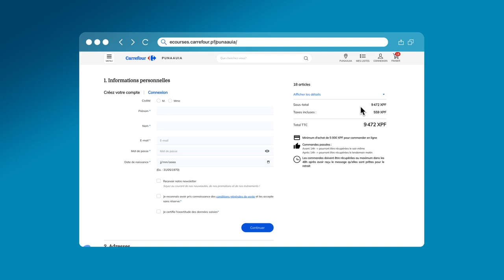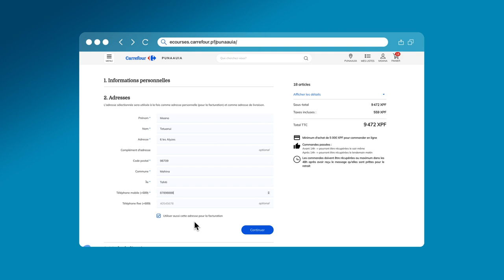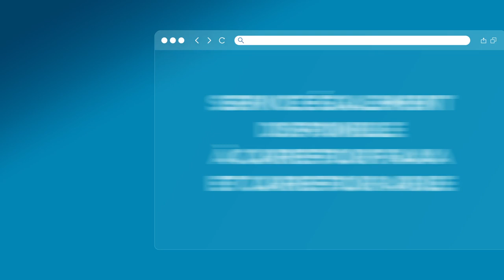Courses en ligne à Carrefour Polynésie - Punaauia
🌴Les ventes en lignes sont disponibles à Carrefour Arue, Faa'a et Punaauia ! 🛒🌺

🎥 Bienvenue sur notre chaîne ! Dans cette vidéo, nous sommes ravis de vous présenter en exclusivité le tout nouveau site de shopping en ligne Carrefour Polynésie !

🛍️ Explorez une large sélection de produits frais, d'épicerie, de produits de beauté, d'articles ménagers et bien plus encore, le tout à portée de clic ! Avec des fonctionnalités intuitives et des outils de recherche avancés, trouver vos produits préférés n'a jamais été aussi facile.

🔍 Dans ce tutoriel, nous vous guiderons à travers chaque étape du processus d'achat, en vous montrant comment naviguer sur le site, ajouter des produits à votre panier, passer commande et bien plus encore. Vous apprendrez également à profiter de toutes les fonctionnalités et astuces pour optimiser votre expérience de shopping en ligne.

💻 Que vous soyez un habitué du shopping en ligne ou que vous débutiez votre aventure, ce tutoriel est fait pour vous ! Alors, préparez-vous à découvrir une nouvelle façon de faire vos achats avec Carrefour Polynésie !